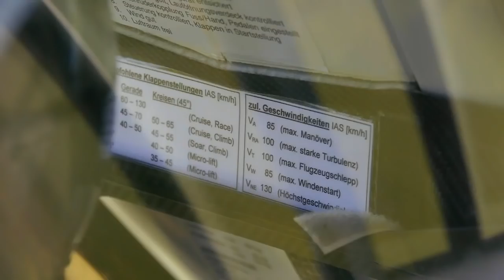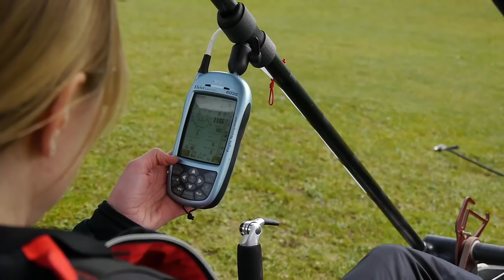Archaeopteryx Demo-Clip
Der Archaeopteryx ist ein vielseitiger high-end Hängegleiter in Segelflugzeugkonfiguration mit aussergewöhnlicher Steigfähigkeit. Konzipiert ist er für den Fussstart von Berghängen sowie für eine Vielzahl weiterer Startarten wie Gummiseilstart vom Berg oder Auto-, Winden-, Flugzeug-, und UL-Schleppstarts von Flugplätzen.
Das neuartige Carbon Gleitflugzeug zeichnet sich besonders aus durch sein minimales Gewicht, den grossen Fluggeschwindigkeitsbereich mit sehr langsamer Minimalgeschwindigkeit, die in allen Konfigurationen gute koordinierte Steuerbarkeit sowie seiner Anpassungsfähigkeit durch die Wölbklappe. Es besticht mit seinem einfachen und sehr gutmütigen Flug- und Stallverhalten.

Kamera: Martin Hunziker, Roger Ruppert, Philippe Bernard, Peter Eicher and Friends
Schnitt: Martin Hunziker, Assistenz Roger Ruppert